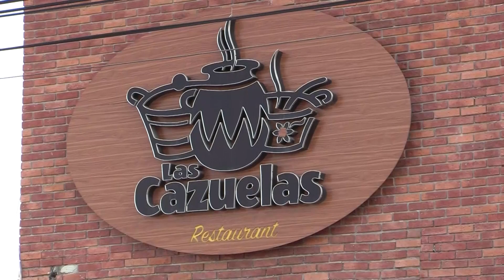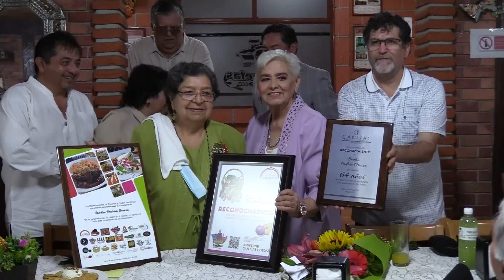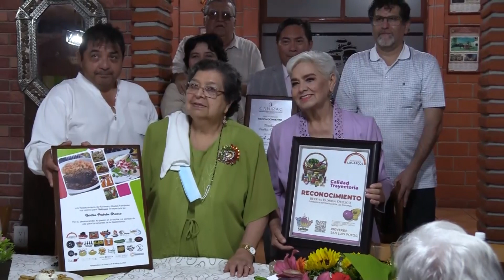Las Cazuelas y La Mandarina: Un centenario de historia en la gastronomía rioverdense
Sus fundadores Bertha Padrón, Carmelita Medina y Guillermo Wognis fueron homenajeados